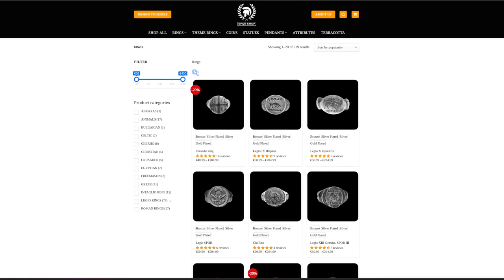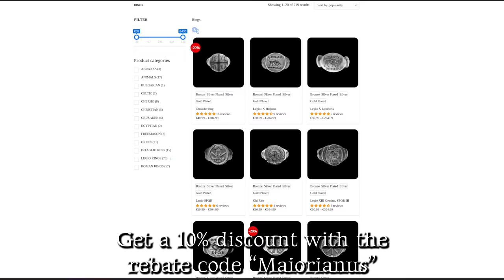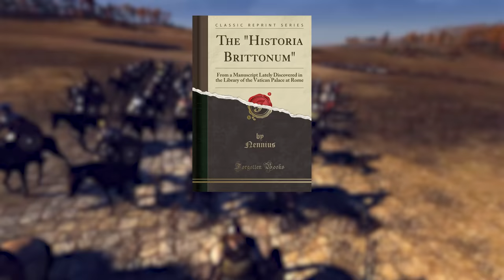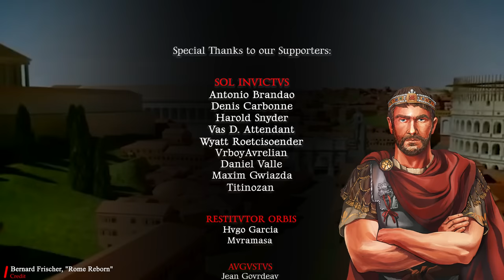A forgotten Remnant of the Roman Empire?